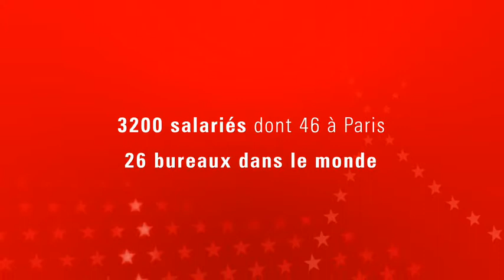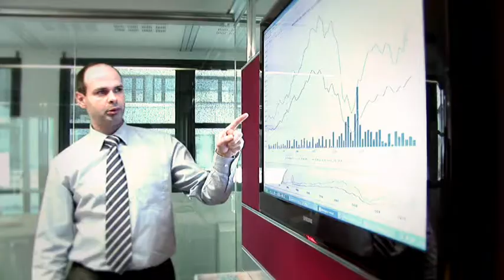Morningstar France - Présentation de la société.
Présentation de la société Morningstar France.

Mars 2011